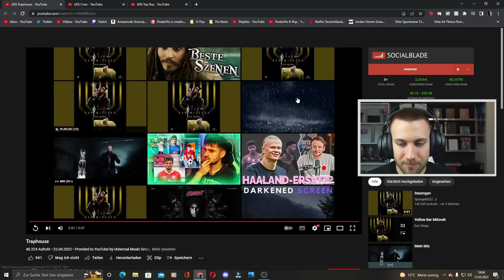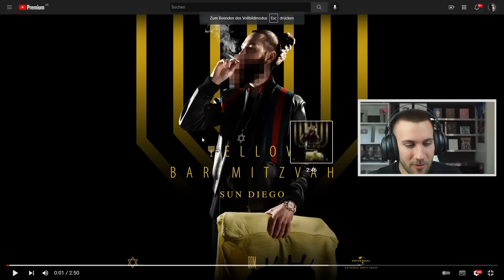Pat Smoke / Sun Diego - Drilla in Manila EP - Yellow Bar Mitzvah - Reaction